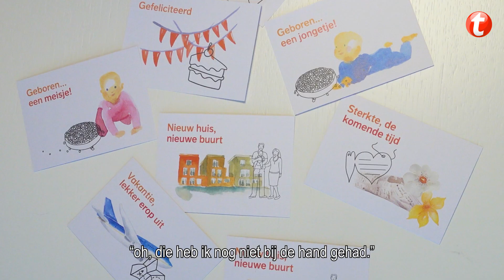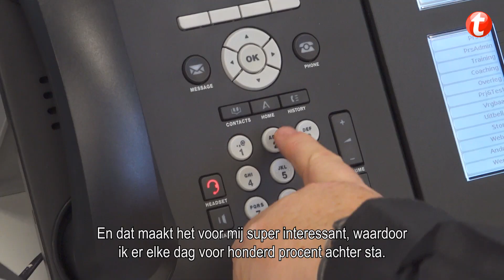Werken bij Nationale Nederlanden | Klantenservice medewerker | Tempo-Team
Meteen solliciteren?

In deze video vertellen we je alles over hoe het is om te werken bij Nationale Nederlanden.

0:00 Introductie Nationale Nederlanden
0:10 Waarom werken bij Nationale Nederlanden?
0:44 Wat doet een klantenservice medewerker?
1:00 Wat maakt werken als klantenservice medewerker leuk?
1:54 Solliciteer nu op Nationale Nederlanden vacatures!

Werken als klantenservice medewerker bij Nationale Nederlanden? Bekijk alle vacatures!

Niks missen? Volg ons op 🥁

💛 Benieuwd naar andere werkgevers? Check ze hier allemaal!